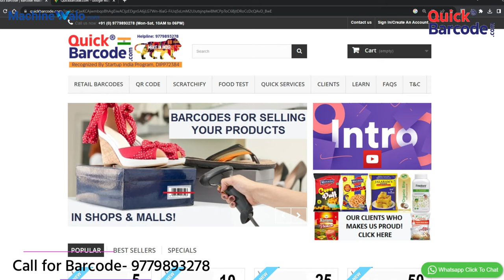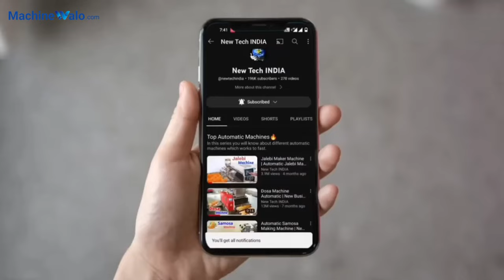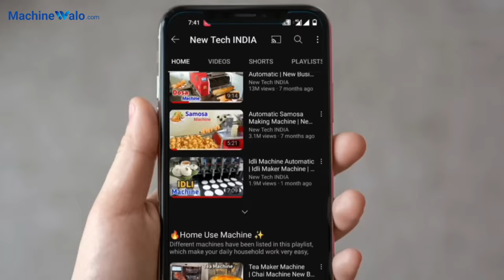Pickle Making Machine Price in India | pickle business plan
( Sampack machinery Coimbatore, Bangalore, Chennai, Cochin)

   ( Hytek Food Equipments, 331 HSIIDC,Saha, Ambala-133104 )

Topic Covered in this video are business ideas, new business ideas,

                       support.

                                               𝐒𝐡𝐮𝐛𝐡𝐚𝐦 𝐆𝐮𝐩𝐭𝐚
                                          ☞ 𝗡𝗲𝘄 𝗧𝗲𝗰𝗵 𝗜𝗡𝗗𝗜𝗔